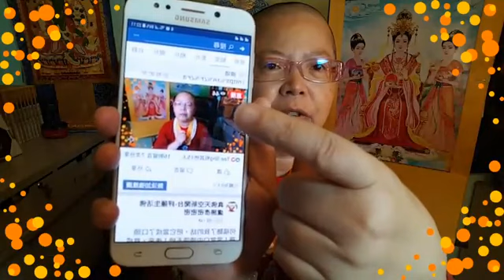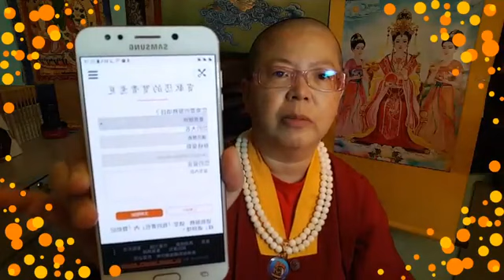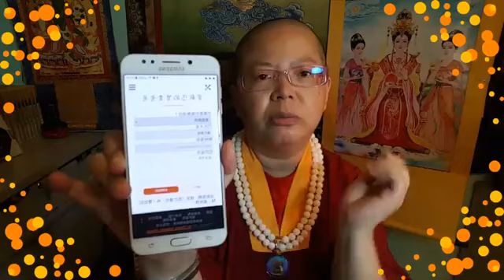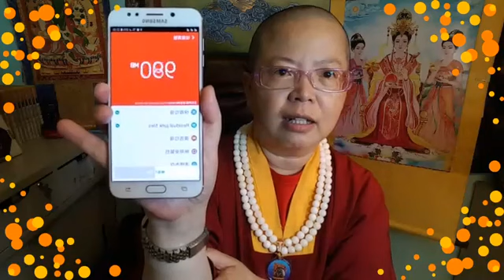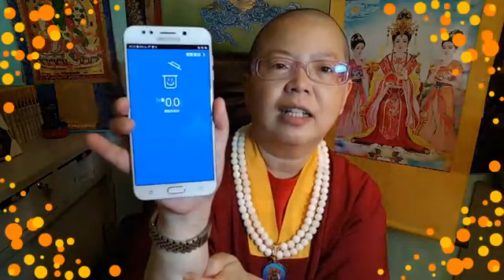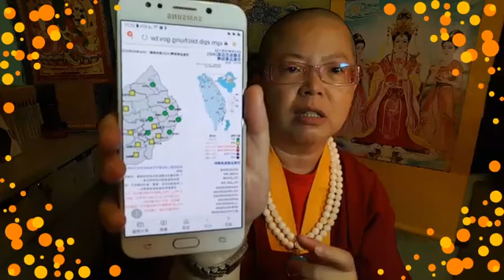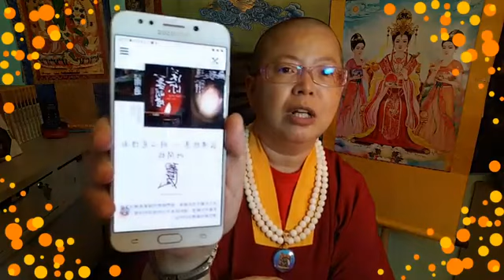【蓮生活佛文集網路直播讀書會】2018年9月1日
【第345集】【玄秘的力量】「陰靈復現的救度」（前段）
【佛曲介紹】：【不動佛（阿閦如來)心咒】--「嗡。遏葛拶吒多摩。呀雜。梭哈」
蓮花慧君所有密咒與影片網址：

歡迎參加為【真佛般若藏】投稿口號活動，請看公告
31/8/18(344集)讀書會同門心得留言：
黃以璇
🔸我朋友的父親過世，她的小孩看到外公的遺容後，晚上都哭鬧不肯睡，白天也是臉上看得出驚恐的樣子，我去上香後，看到這個狀況，當下將自己身上戴的金剛杵，放在小孩頂竅上並唸了7遍上師心咒，隔天小孩居然沒事，晚上也可以睡覺了。

蕭佳妤
🔸到真佛般若藏網頁後，按會員註冊後會跳到輸入會員資料的頁面，除了匿稱可不填，其他欄位都要填及選擇，會問要不要收到真佛般若藏電子報，點選要，之後就會收到系統發出的相關訊息，輸入驗證碼，確定送出。沒多久，應該只幾分後，記得在所註冊的email 帳號裡，按驗證連結即完成連結。

黃靜儀
🔸上師用心經營的讀書會, 給大家滿滿的能量